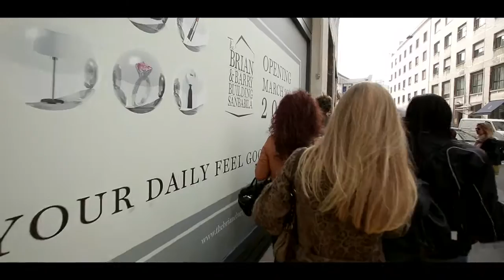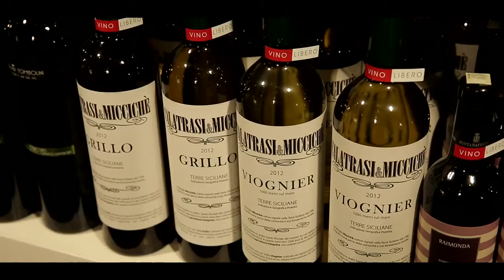TheMadBox - Brian&Barry Building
Diciassette vetrine continuative che si affacciano su due delle vie più centrali di Milano e permettono di rendere la comunicazione non solo efficace, ma anche spettacolare. Una vera e propria digital domination, in grado di coinvolgere e catturare l'attenzione di tutti i passanti.